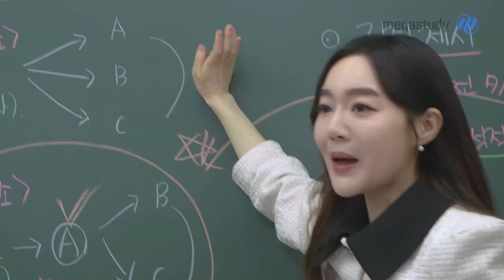[메가스터디] 고12 국어 권선경T - 넌 누구랑 공부할래?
나선형적용학습으로
내신의 모든 걸 책임지는

내신 국어 6년 연속 1위 권선경

"넌 누구랑 공부할래?